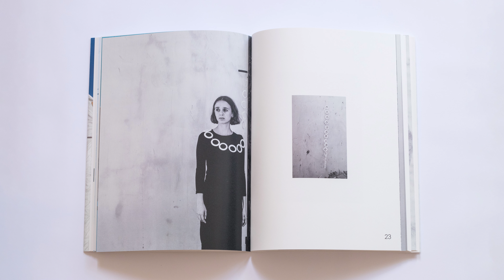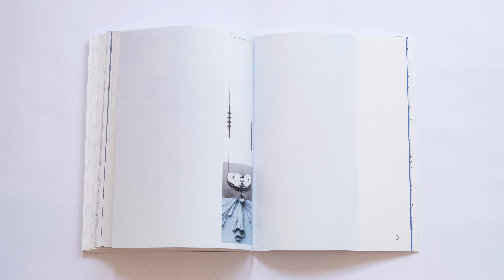SEEN AND HEARD 2024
created by Maya Shochat